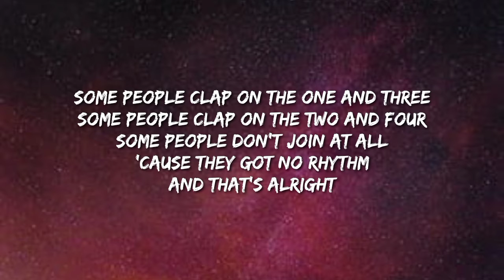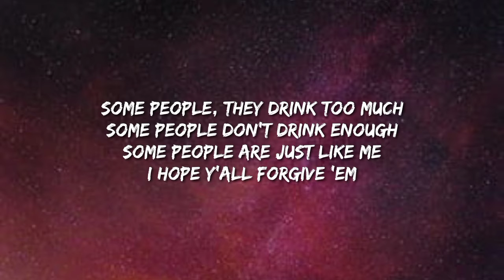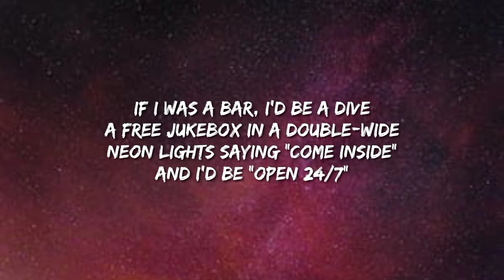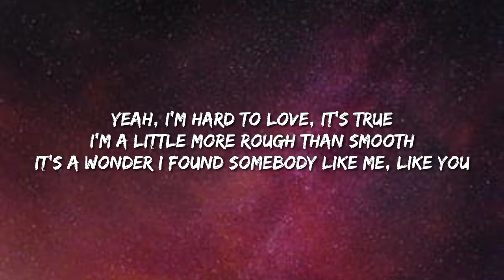Brothers Osborne - I'm Not For Everyone (Lyrics)